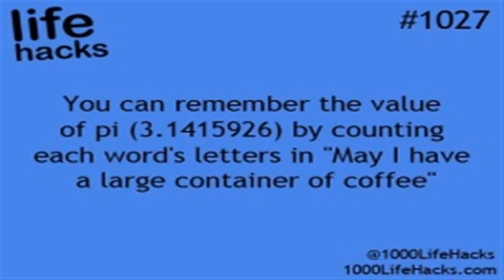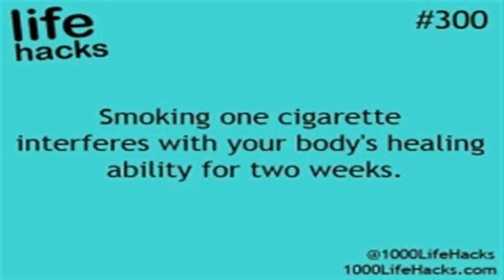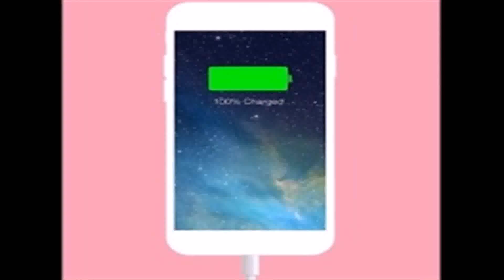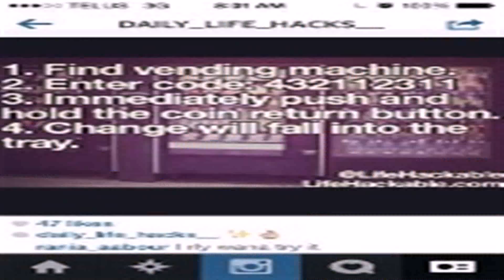Life Hacks 300 - Gif Maker DaddyGif.com (see description)